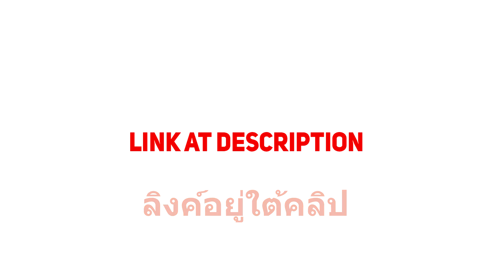Blade&Soul Summoner VS ลานฝึกเทวา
GPU: GeForce GTX 1070
CPU: Intel(R) Core(TM) i7-7700 CPU @ 3.60GHz
Memory: 16 GB RAM (15.94 GB RAM usable)
Current resolution: 1920 x 1080, 144Hz